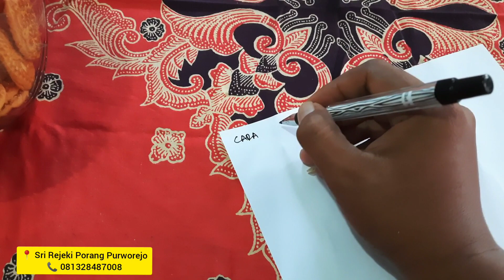CARA MENDAPATKAN PO/ PESANAN DARI PABRIK PORANG || SRI REJEKI PORANG PURWOREJO